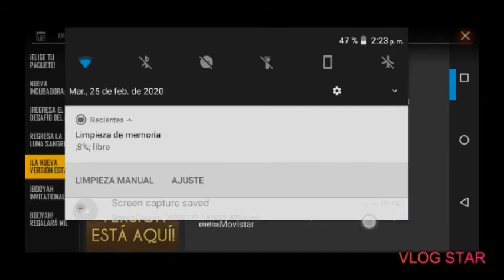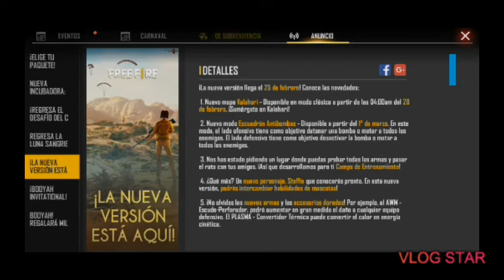Nuevas cosas en 🆓 fire/La Dani gallardo